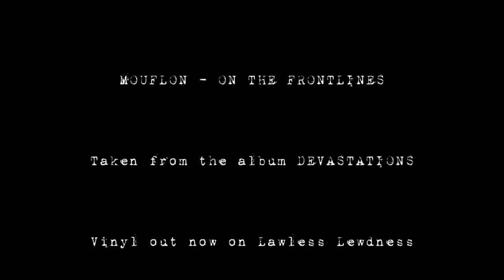mouflon on the frontlines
Made by Bullebak BV